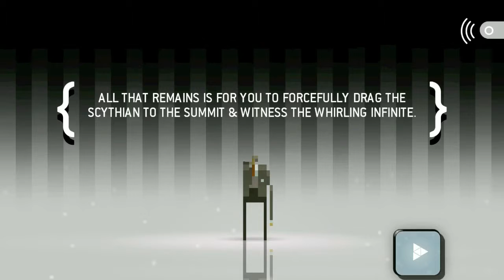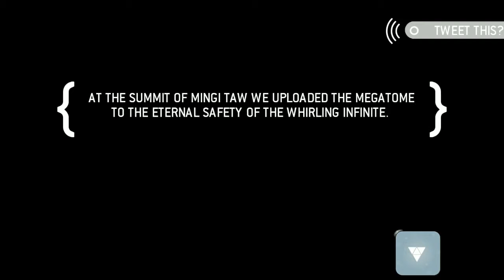Let's Play Sword and Sworcery - Part 5 - stutter lag stutter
Oh no what the heck happened?! Sorry about the stuttering guys, this is an awful way to end this. Next LP coming sooner than you'd find comfortable!